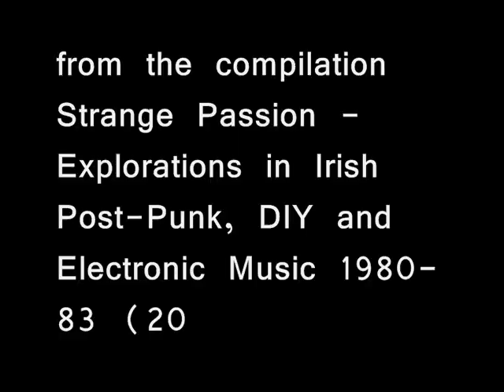PH - Last Days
taken from the compilation
" Strange Passion - Explorations in Irish Post-Punk, DIY and Electronic Music 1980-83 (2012)"
[ no further info found ]